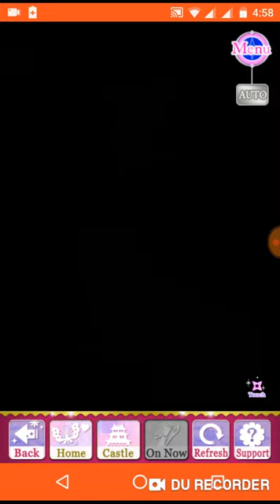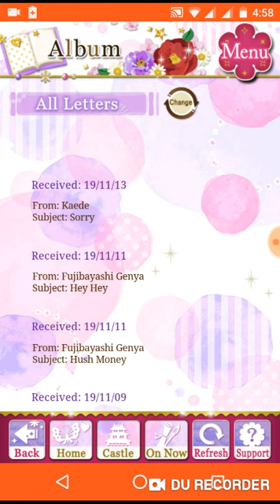"Just stay here forever, then."#8